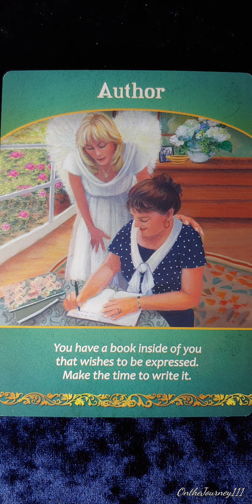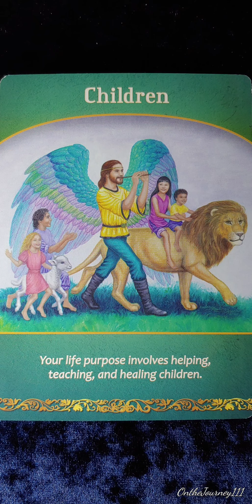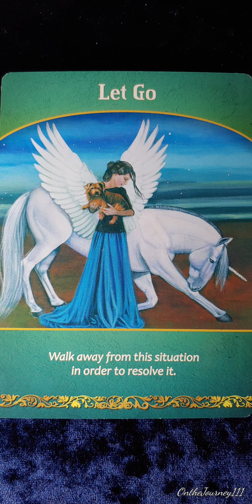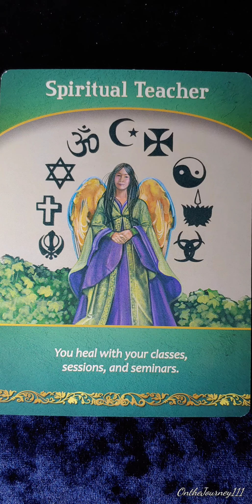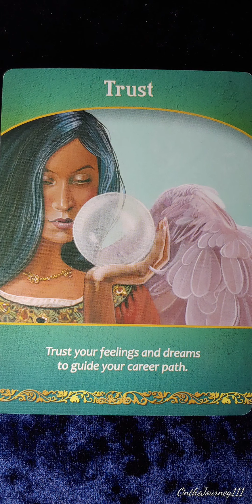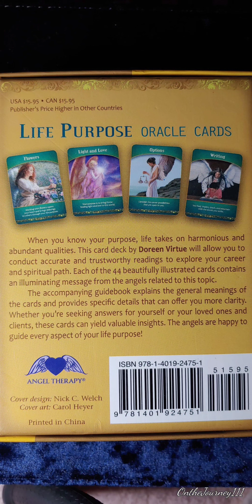Life Purpose Oracle 🕯 Deck Flip Thru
Deck flip through for Life Purpose Oracle Cards
By: Doreen Virtue

If you would like to circulate gratitude in other ways you may do that via PayPal or CashApp and if you loved the deck, Amazon will give to me on your behalf and you get an awesome deck of cards! :)

Elle Rock

If you are interested in previous timeless Zodiac readings, you can check out the Playlists for your sign.